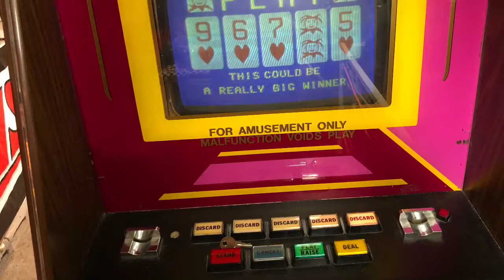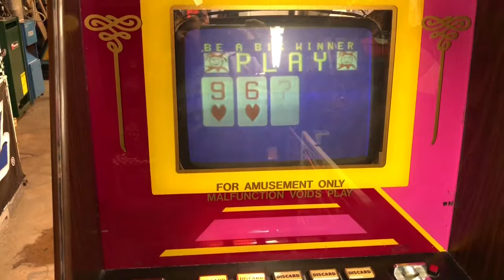Joker Poker Arcade Machine Working 4/4/2018